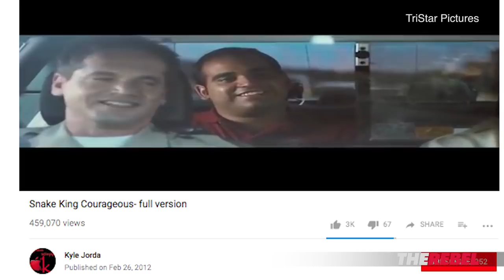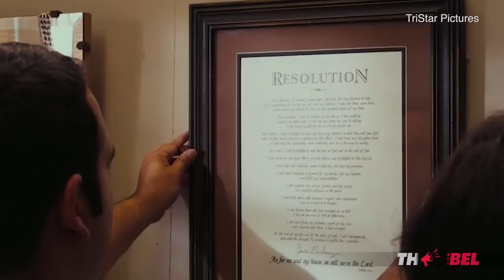"Courageous" (2011) a movie for everyone (not just Christians) | Ben Davies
Ben Davies of TheRebel.media: I admit being biased, but the Kendrick Brothers' movie "Courageous" is a great movie, no matter what your religious beliefs happen to be.
PS: Get EARLY access to Ben Davies’ reports from Hollywood, PLUS shows hosted by Ezra Levant and MORE when you SIGN UP